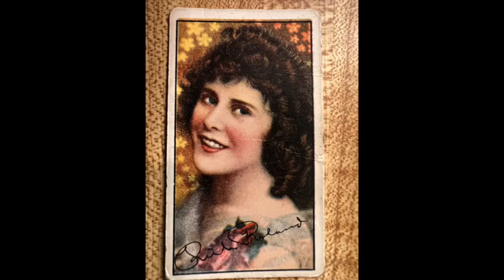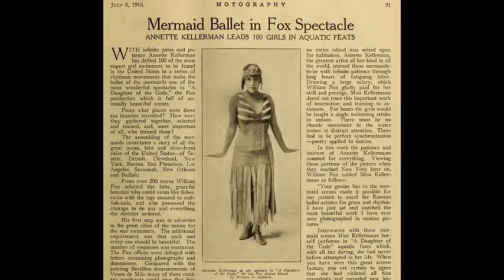"My Sweeter Than Sweet" Ipana Troubadours 1929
A listener commented he liked this song so here is another recording of it by the Ipana Troubadours.